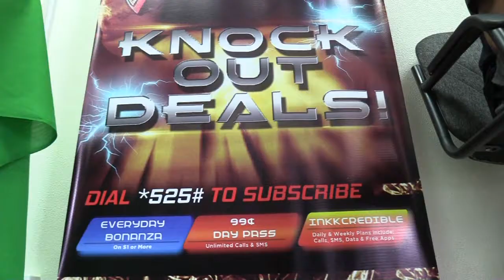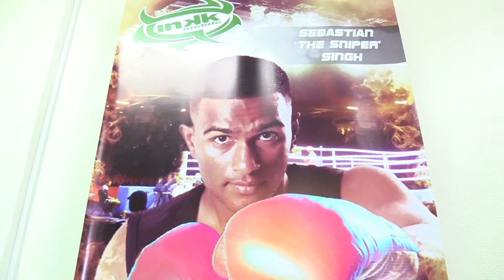Sniper signs with Inkk